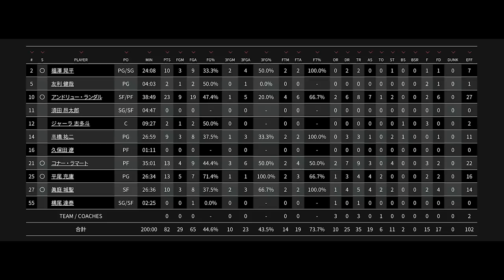2018-19シーズン 第15節 vs.仙台89ERS ダイジェスト【茨城ロボッツ】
2018-19シーズン 第15節
vs.仙台89ERS
サイバーダイン茨城ロボッツダイジェスト映像です！